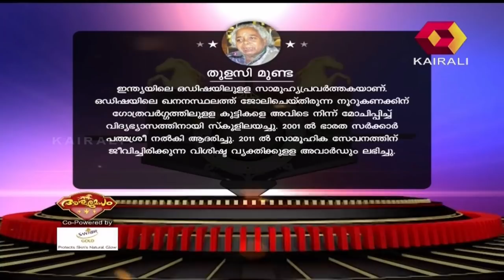Aswamedham അശ്വമേധം @ Ahalia Campus, Palakkad | 11th September 2018 | Full Episode